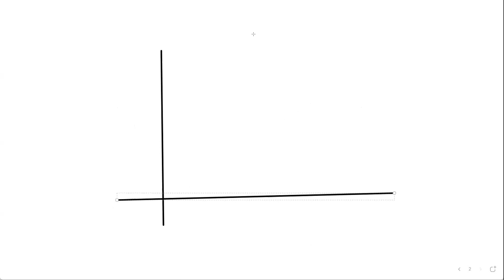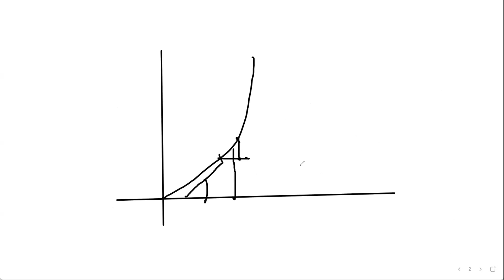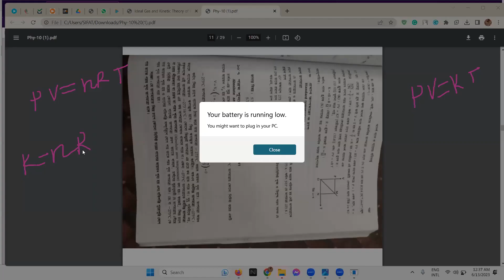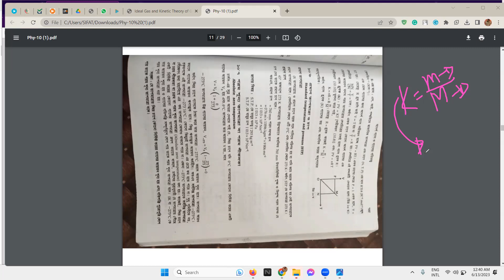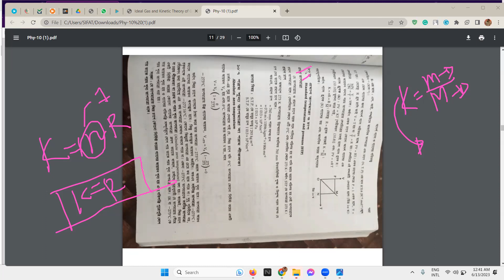Ideal Gas Online Batch Class -4 Part-4